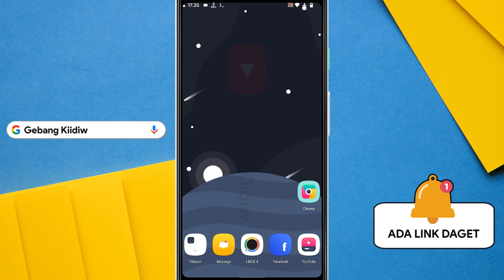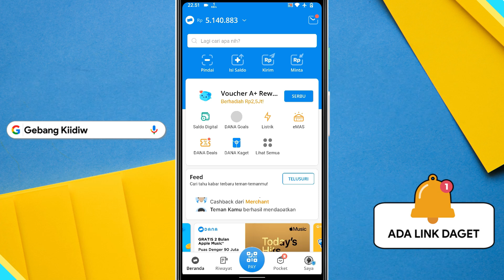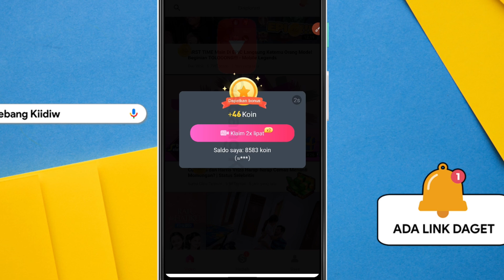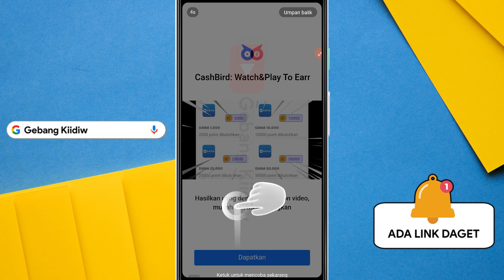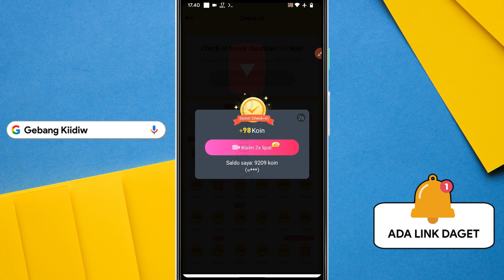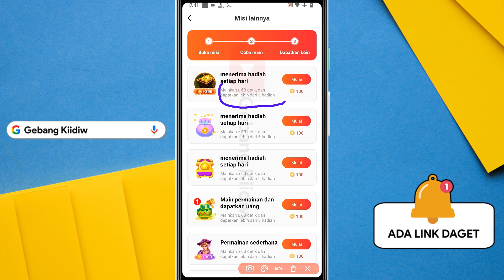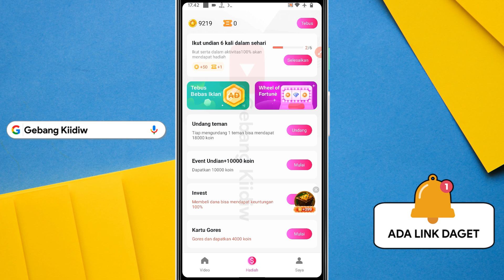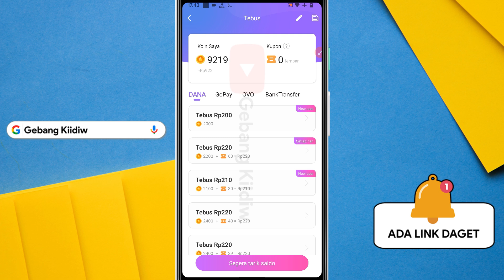Cara Mendapatkan Saldo DANA Gratis 2023 | Penghasil Saldo DANA Tercepat 2023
Kode undangan
6657190